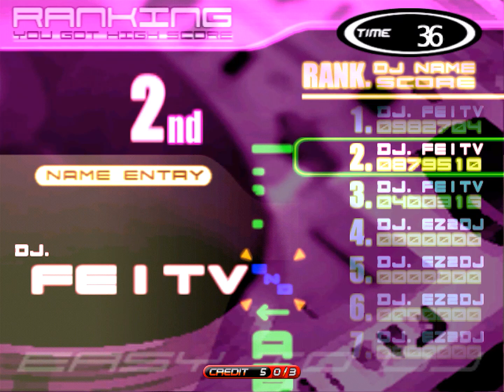[EZ2DJ : BONUS EDITION] Title Screen & All Theme [2X Upscale]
00:00 Booting
00:04 EZ2DJ "BONUS EDITION" Title Screen
01:07 Game Start
01:10 Select a Mode
01:55 Select a Music
02:08 Name Entry
02:26 Total Ranking
03:11 EXTRA STAGE / sun3 - Messier 333
05:50 Stage Result
06:05 Thanks For Playing

06:14 14 Space Mix Theme
07:14 5 Radio Mix & Select a Channel
08:25 7 Radio Mix & Select a Channel
09:40 Demonstration
12:17 GAME OVER

Area : Republic of Korea, FEII TV Home

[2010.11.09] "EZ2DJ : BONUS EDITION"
[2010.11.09] "이지투디제이 : 보너스 에디션"